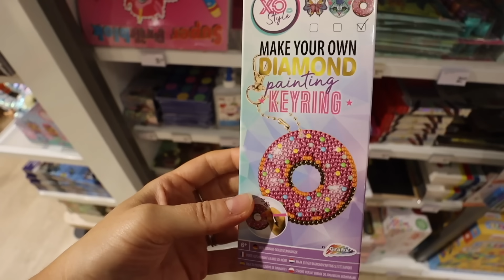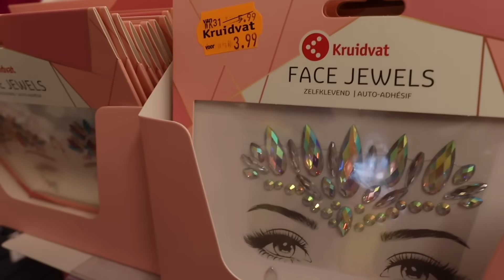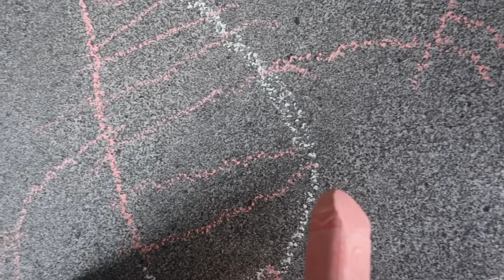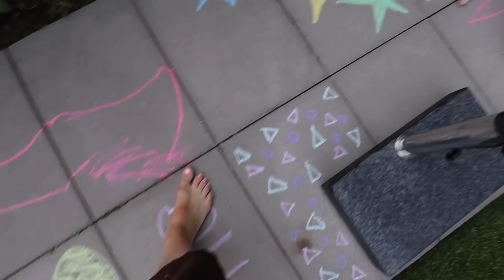Bij Blokker en Kruidvat shoppen | Vloggloss 3167